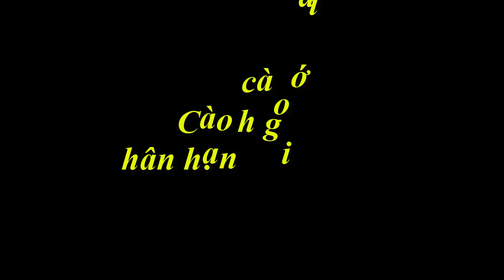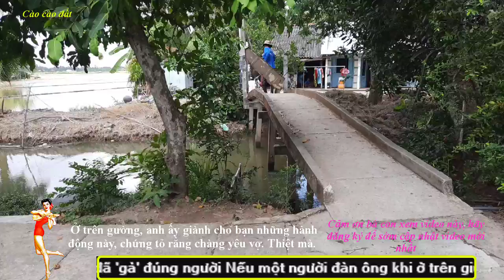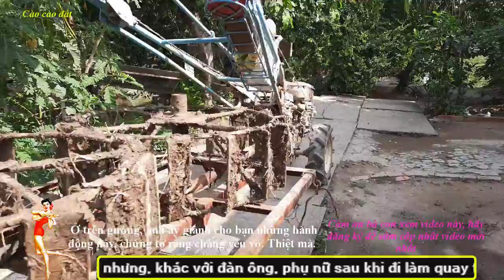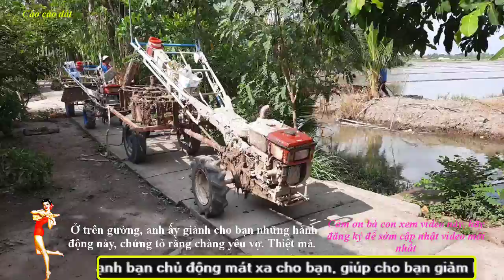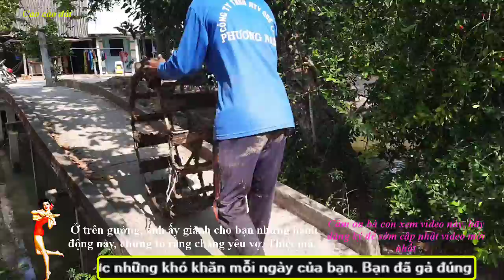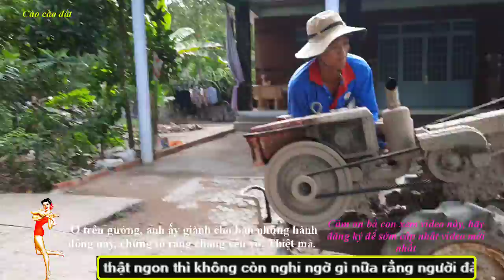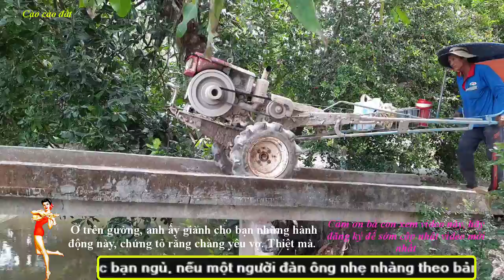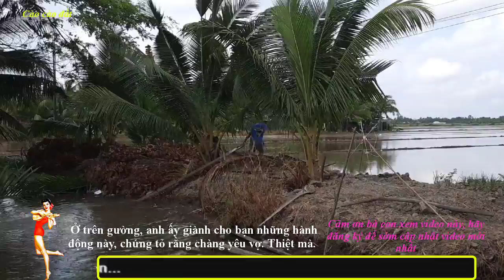mồ hôi rơi - Cảnh tài xế tháo lắp cào cào đất. Mệt thiệt bà con.